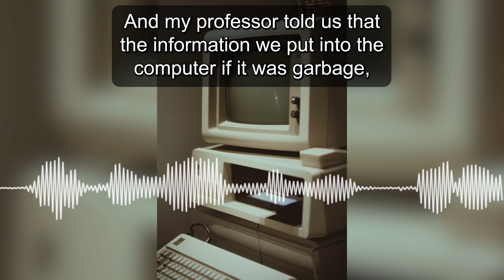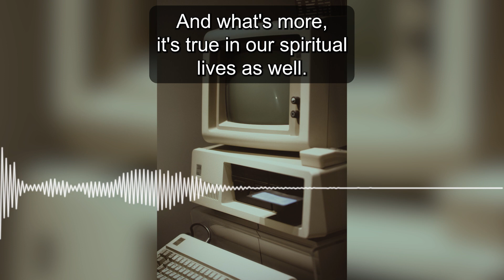Garbage In, Garbage Out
Back in the stone age of computers, I took my first programming class as a freshman in college. And the first day of class the teacher learned or taught us a phrase that stuck with me over these years. The phrase is abbreviated by the term GIGO. Computer people know, it stands for garbage in, garbage, out, "GIGO" garbage in, garbage out. And my professor told us that the information we put into the computer if it was garbage, if it was not correct, then what we got out from the computer would also be incorrect, it would also be garbage. In other words, the computer wasn't the one making the air it was the person inputting the information. Now computers have changed dramatically since then. I really don't even recognize the computer languages that I was fluent with in my college days. But that simple axiom remains the same garbage in, garbage out. And what's more, it's true in our spiritual lives as well. If we surround ourselves with bad things, fill our minds and imaginations with trash. We're going to become more like those things. garbage in, garbage out